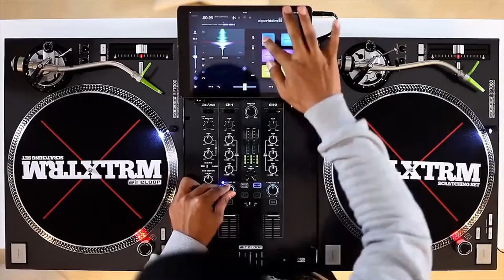Reloop RMX22i - DJ Angelo: Analog vs Digital | Full Compass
The Reloop RMX22i is a 2 + 1 channel DJ mixer that features integrated Instant Sound Color effects, split input for iOS/Andoid devices, and sports the same high-quality build and sound characteristics as the flagship RMX-80 Digital mixer.